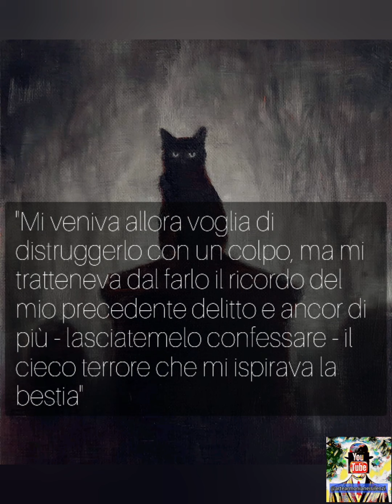Edgar Allan Poe Il gatto nero audiolibro racconto completo | Arte in Horror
Serie su Edgar Allan Poe

Il gatto nero
Il gatto nero ita
Il gatto nero audiolibro